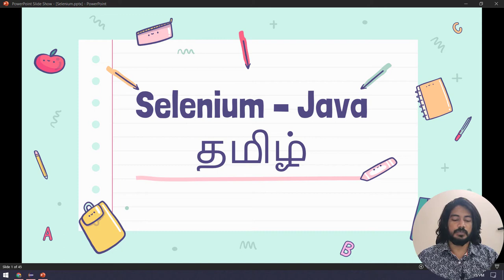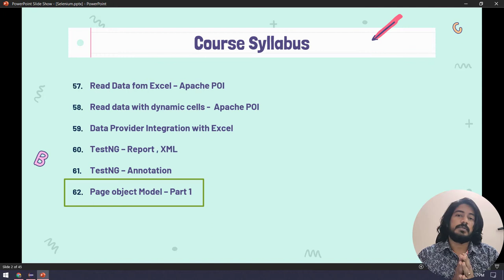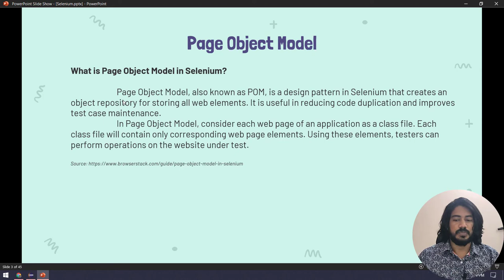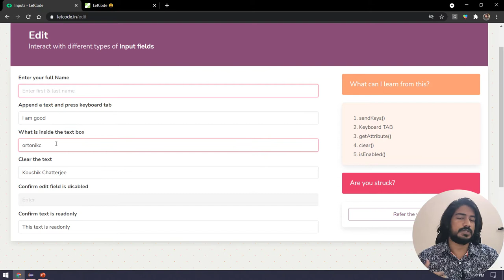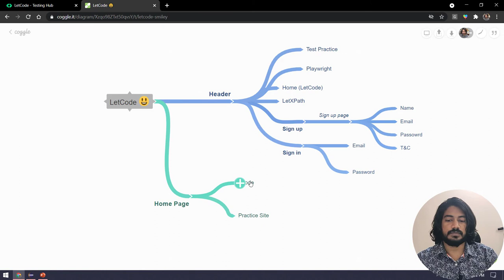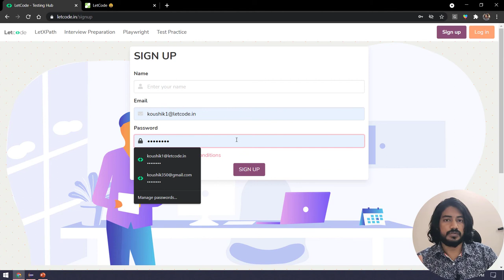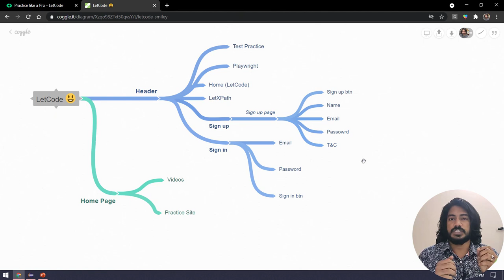Page Object Model #1 | Selenium தமிழ் | Selenium Tamil Tutorial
Hello guys, in this video, we're going to learn about the Page Object Model (POM) in Selenium.

What is Page Object Model in Selenium?
Page Object Model, also known as POM, is a design pattern in Selenium that creates an object repository for storing all web elements. It is useful in reducing code duplication and improves test case maintenance.
In-Page Object Model, consider each web page of an application as a class file. Each class file will contain only corresponding web page elements. Using these elements, testers can perform operations on the website under test.

Timeline:
0:00 Page Object Model
8:30 Recap

POM
Selenium pom
Selenium pom concept in Tamil

1. Protractor

2. Selenium (Tamil)

and check more playlists and videos from the channel page.